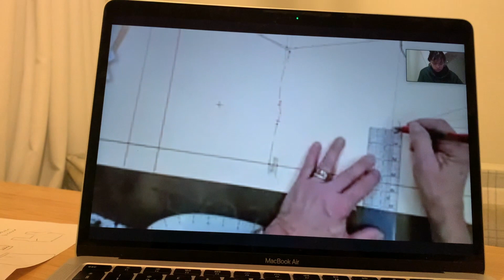First fashion show in 2 years!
I got to come back to St. Andrews and show my collection at Catwalk Charity Fashion show, where I debuted my very first collection two years ago. It was so incredible being back and working with the wonderful committee to put on this show, I hope you enjoy!

About me:

My name is Noemie, I’m a French & Japanese sustainable fashion designer based in London. I started doing lil vlogs of my days on Tiktok and here we are!